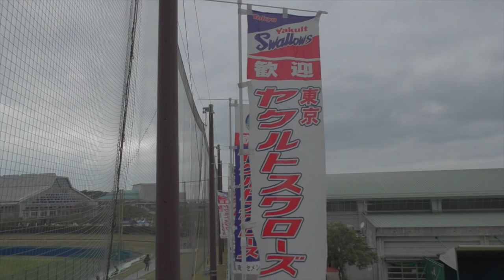【プロ野球】東京ヤクルトスワローズの選手に声援を送る園児達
園児達の声援は「めんそーれー（いらっしゃい）」「ちばりよー（がんばって）」と選手達の声援だったのが、最後の方は、「つば九郎」「つば九郎早く来て」になっていました。。。
ーーー
2月はプロ野球沖縄キャンプを中心にお送りするかもしれません。

2013年10月21日、

iPad3rd、iPadmini、
Canon iVIS miniなど。
★編集は　iMovie（iOS）。